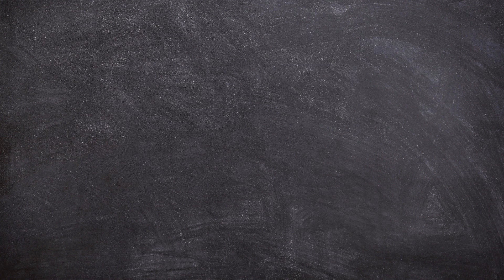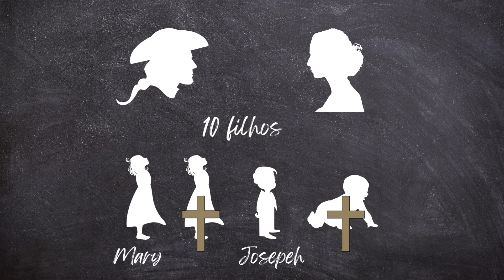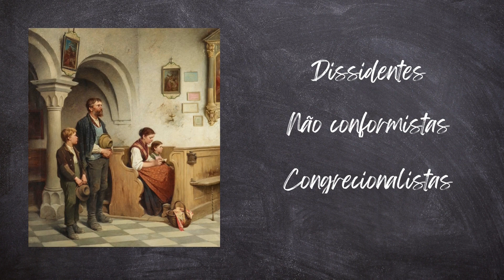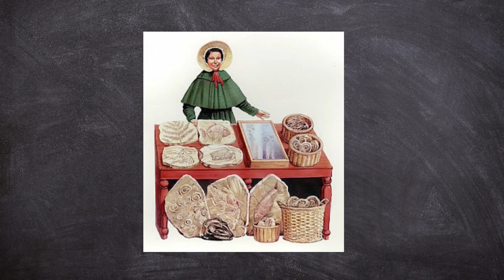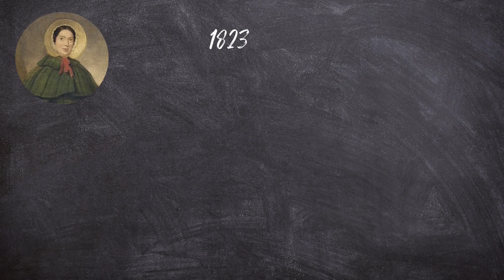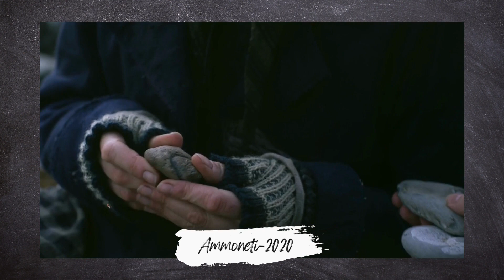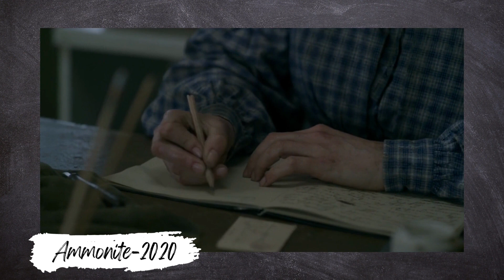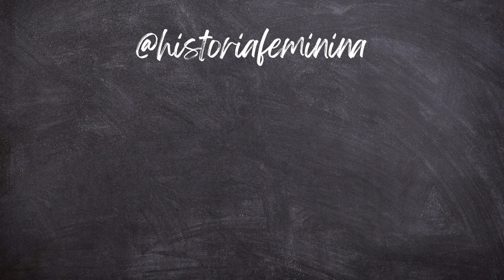Mary Anning - A caçadora de dinossauros!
Com apenas 12 anos, Mary Anning, fez sua primeira descoberta, um fóssil de ictiossauro. um tipo de “peixe-lagarto”, animal extinto um pouco antes dos dinossauros.

Ao longo de sua vida, ela descobriu centenas de fósseis, incluindo o primeiro pterossauro fora da Alemanha.

Suas descobertas contribuíram para importantes mudanças no pensamento científico sobre a vida pré-histórica e para a geologia, e isso tudo em pleno século XIX. Uma época em que a profissão de paleontólogo era exercida exclusivamente por homens.

Apoie o meu canal através do projeto "Apoia-se".